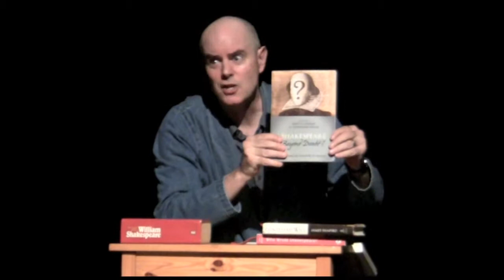Keir Cutler's "Shakespeare Crackpot" - 3 minutes preview!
A preview of Keir Cutler's monologue "Shakespeare Crackpot."  Filmed live at the 2014 Montreal Fringe Festival.

THE REVIEWS!

"I'm always a good listener when in the presence of a fine storyteller and I would gladly listen to any of Dr Cutler's seminars. What followed was a thoughtful and sarcastic debate between a teacher and a student about the authorship of William Shakespeare's works. With a (bully) pulpit, a bench, a few books, a bust of Shakespeare and only one quick sip of water during his 50-minute performance, Professor Cutler gave us an amazing lesson: shouldn't we all think for ourselves?"

The Charlebois Post. Bruno Lajeuness

"Shakespeare Crackpot is the latest monologue by Fringe Festival staple Keir Cutler. . . . Cutler, right off the top, is very engaging, well-spoken and well researched. . . . Cutler's biting criticism of the world of academia is insightfully hilarious and is very tongue in cheek."

"Keir Cutler is a FRINGE veteran, and while he's known for his Shakespeare-themed efforts, this one feels a little different. Retelling Cutler's own experiences as a literature student, and incorporating a healthy dose of Montreal content, this show is less about the Shakespeare controversy itself as it is an intriguing study of the world of academia. Cutler is, as always, a lively and endearing performer, and by the time the show reaches its thought-provoking conclusion, he's won the whole room over. Highly recommended."

"Cutler's lecture is brilliant and beautifully constructed. He is particularly delightful portraying the professors and defenders of academic nonsense. If you have never seen one of Keir Cutler's rants, do go see this one. It rocks Shakespeare and delightfully mocks all those lecturers and professors who stank up our academic lives."

The Rover by Anna Fuerstenberg

"Cutler delivers an eye-opening, passionate performance in this self-confessional, documentary-style show. Literary conspiracy has never been so entertaining as what's offered in "Shakespeare Crackpot."

Stuart Nulman, mtltimes.ca